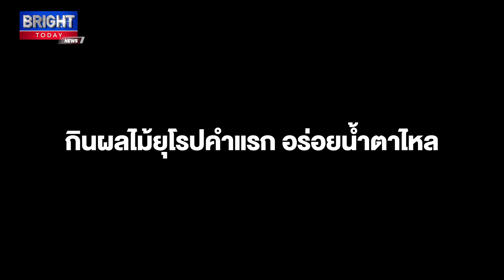อาตมาขอรีวิว! หลวงพี่ สำเนียงเขมร กินอะโวคาโด บอกเลยอร่อยน้ำตาไหล